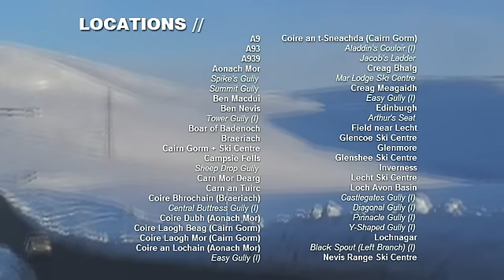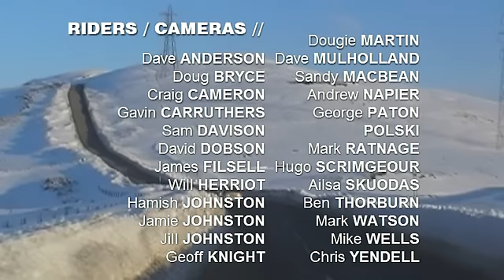Shoulders of Giants // a Scottish ski and snowboard film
From skiing graded ice-climbs to jumping over startled sheep, Jamie Johnston's Scottish backcountry ski and snowboard film follows a group revelling in the snow conditions of the past few years.  As shown at the Edinburgh Mountain Film Festival 2011